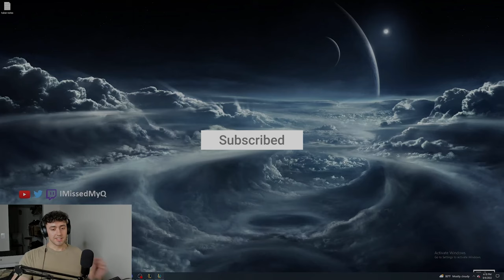Rank 1 Elise Jungle Teaches You How To Completely Dominate Early Game And Solo Carry!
THE ULTIMATE SEASON 12 ELISE GUIDE | COMBOS, RUNES, BUILDS, ALL MATCHUPS!
► Coming Soon!

About this game:

What elo was this game? Grandmaster

Refeeld x Project AER – Your Best Option
l'Outlander - One Way Ticket
Living Room x Mondo Loops - Mellow Dreams
kyu - I'm Fine - 4 A.M Study Session  Lofi Girl
kokoro - Falling Softly
j'san x Epektase – Snow & Sand